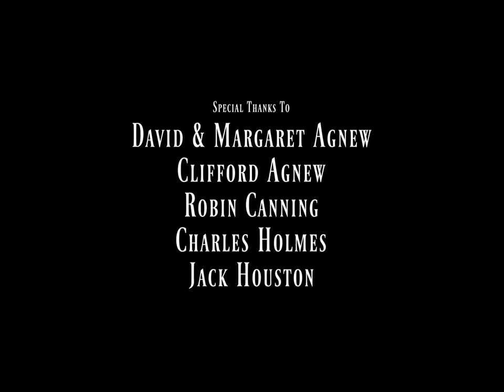George Houston - Eat The Rich (official music video)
George Houston - Eat The Rich

Cinematography by Eugene McGinty

Fiddle played by Jack Houston

Props and Wardrobe - George Houston, Rois Davis, Donal Holmes, Mary Holmes, Donna McDade, Ian McDade

Eat The Rich was filmed in Bogay House with special thanks to - Robin Canning, Charles Holmes, David Agnew, Margaret Agnew and Clifford Agnew

Unfortunately no billionaires were harmed during the making of this film.

Georgehouston_